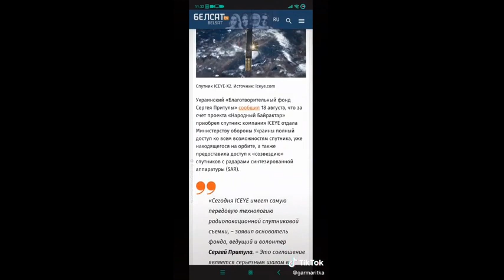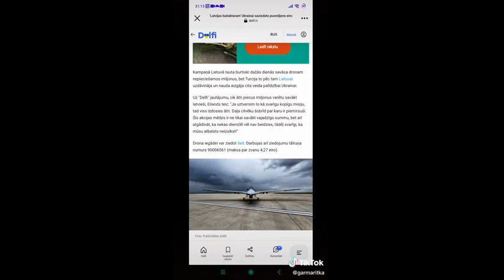Лёгким движением руки БАЙРАКТАР превращается в элегантный спутник